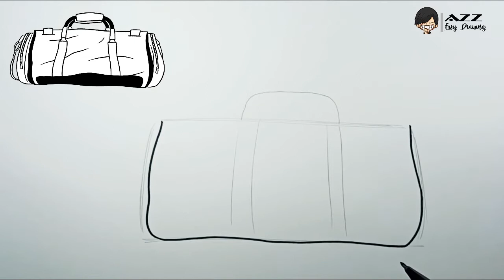How to draw Duffel Bag